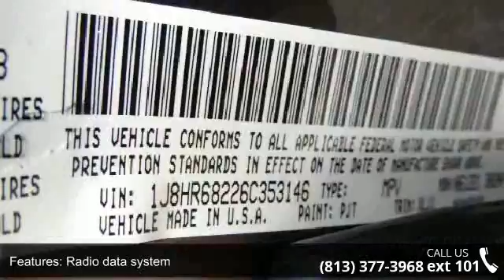2006 Jeep Grand Cherokee Overland - Veterans Ford - Tampa...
CLEAN CARFAX CHECK NO DAMAGE REPORTED, LEATHER, NAVIGATION, and SUNROOF. 17" x 7.5" Chrome Clad Aluminum Wheels, 6CD/Full Map GPS Display Navigation, Automatic temperature control, Heated front seats, Leather Trim Seats w/Preferred Suede, Memory seat, Pedal memory, Power moonroof, Remote keyless entry, and Security system. Creampuff! This gorgeous 2006 Jeep Grand Cherokee is not going to disappoint. There you have it, short and sweet! It scored the top rating in the IIHS frontal offset test. This superb Grand Cherokee is the SUV with everything you'd expect from Jeep, and THEN some. New Car Test Drive said, "...based on brief driving sessions, we have to put the Grand Cherokee right in the thick of the battle for supremacy in this class..." Nobody beats a Veterans Ford deal!!